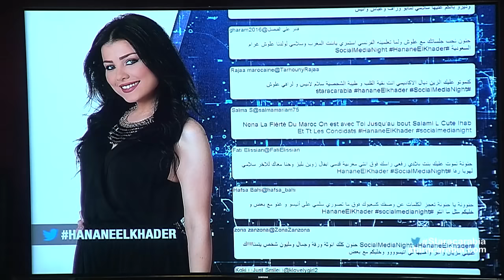حنان الخضر من المغرب في جلسة السوشيال ميديا نايت في ستار اكاديمي 11- 29/11/2015